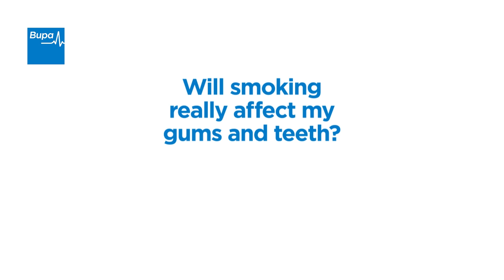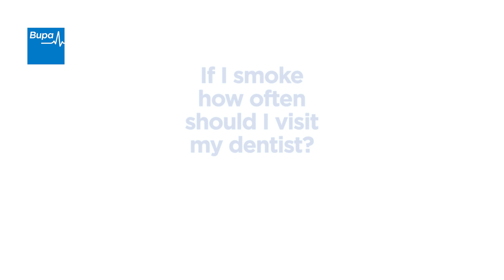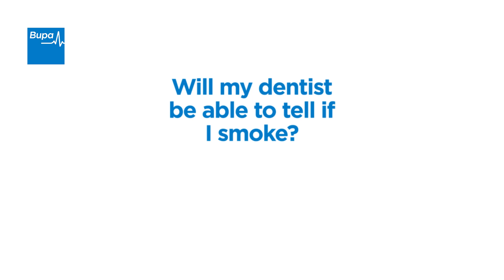How does smoking affect our teeth?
Bupa Dental Care Dentist, Susie Lloyd, explains all the ways in which smoking can affect your teeth. Watch to find out more about smoking and your teeth, gum health, teeth staining and more.